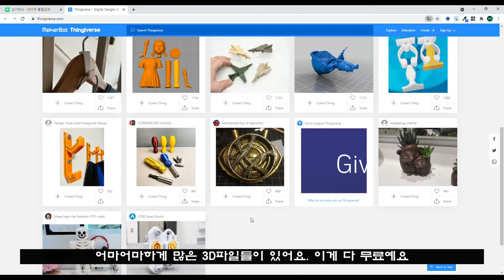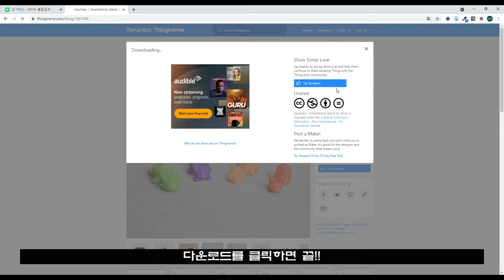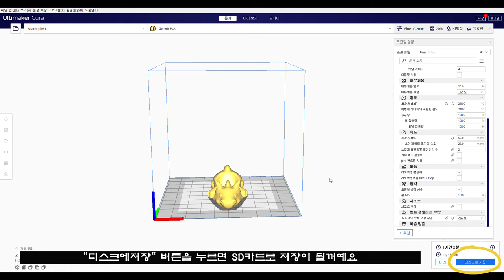누구나 할 수있는 3D프린팅 과정